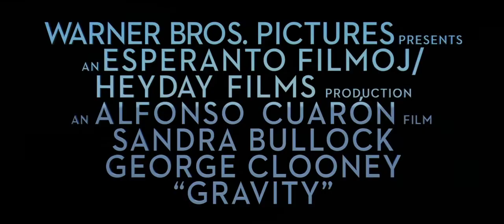Trailer F3 GRAVITY - Drifting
Check out trailer Gravity - DRIFTING
Starring Sandra Bullock, George Clooney